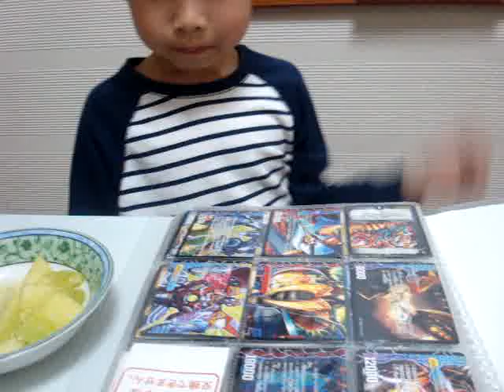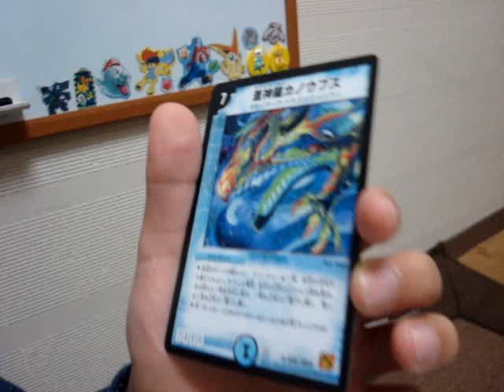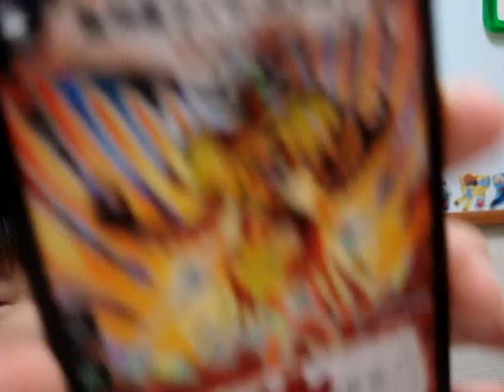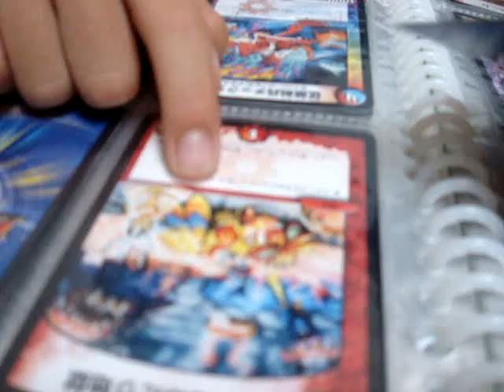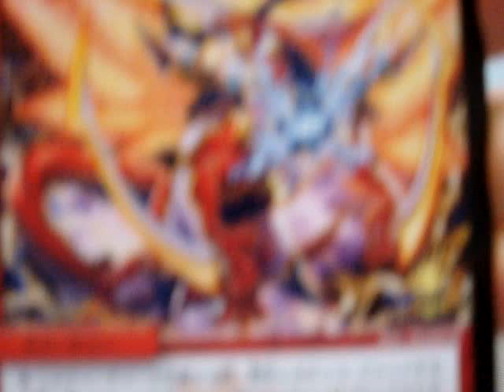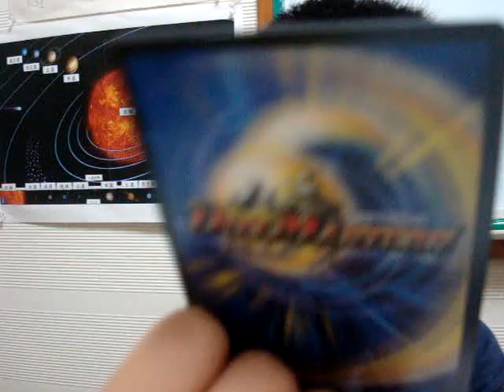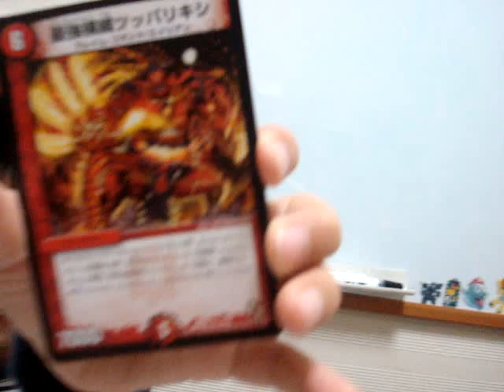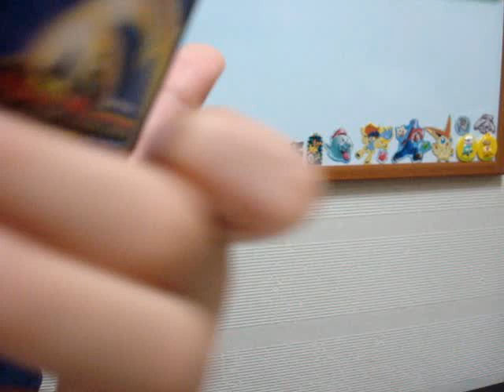デュエマ デュエル・マスターズ お気に入りTOP10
★ Duel Masters | デュエルマスターズ TCG 再生リスト

デュエル・マスターズ お気に入りTOP10の発表。